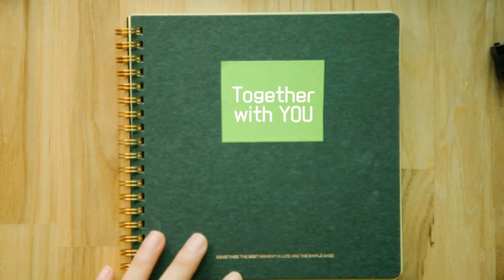2015 CC 대학생여름수련회 주제영상 2 - Together with YOU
2015 CC 대학생여름수련회 주제영상 2 - Together with YOU